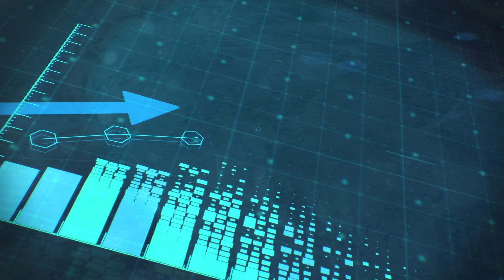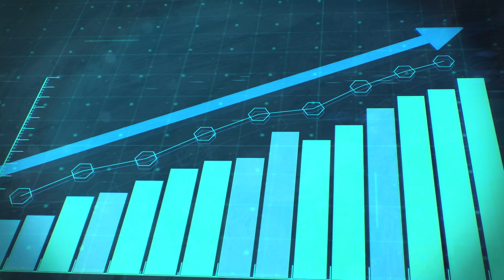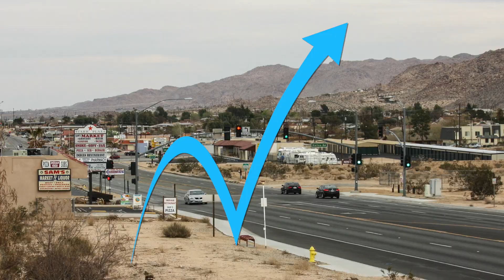Losing $5,000/Month on Airbnb in This City!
Here's why Joshua Tree California is a TERRIBLE location for your Airbnb.

VIDEO CHAPTERS:
00:00 Intro
00:05 My Experience
02:24 Investing
02:29 Primary Locations
04:35 Choose Wisely
05:41 Outro

ABOUT ME:
Jorge Contreras here and I help people make money as Airbnb hosts and help them invest in short-term rental properties. From being broke while investing in my first property in 2012 to becoming a millionaire by the age of 29, I'm excited to share everything I've learned about creating a successful Airbnb hosting & short-term rental business.

On this channel, I’ll help you take the first steps in starting your business as an Airbnb host and answer questions like: How can I be an Airbnb host without owning property? How can I make $100,000+ through Airbnb? Is being an Airbnb host worth it? And so much more.